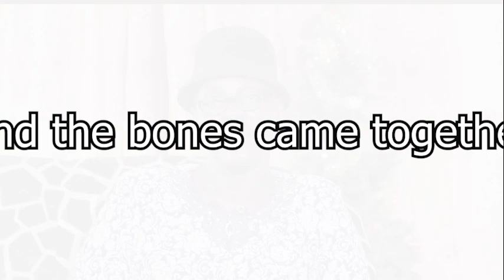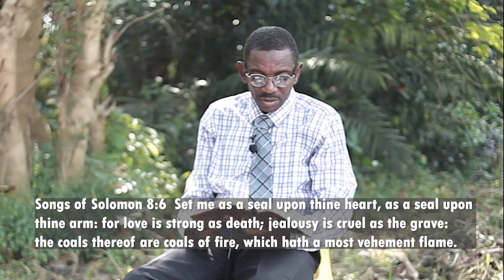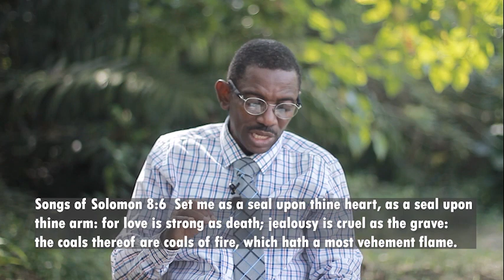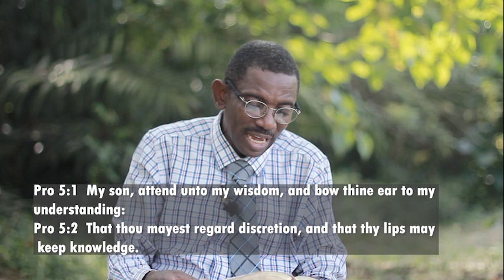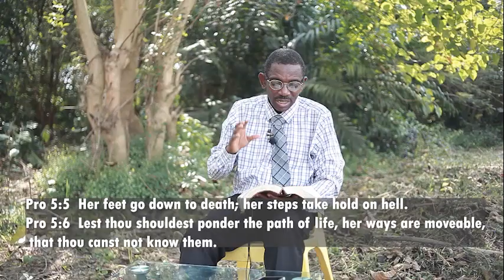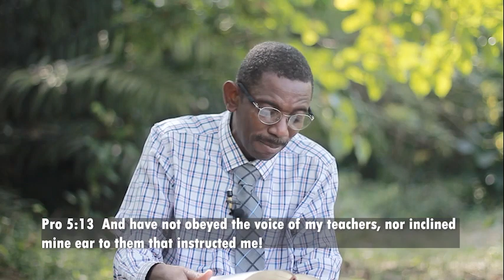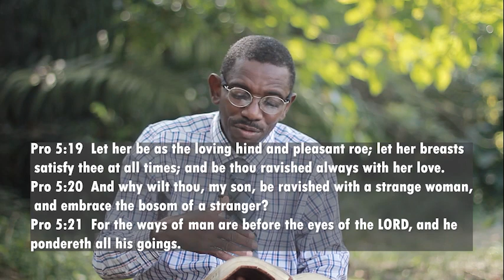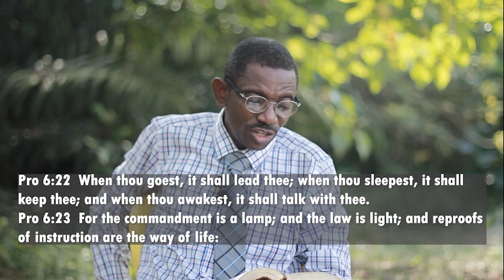SEX IS A FIRE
A timely message to all and sundry from Stephen Olupona.
 Please watch and pass to others.